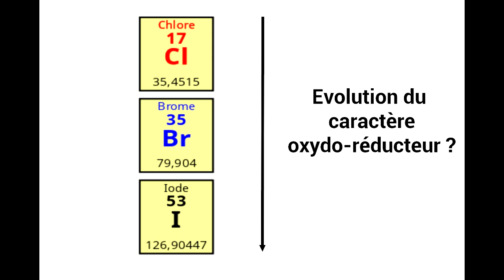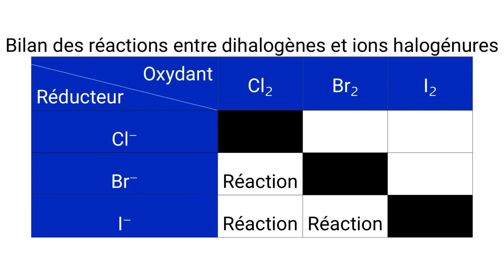Evolution du caractère oxydo-réducteur dans une colonne du tableau périodique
Nous étudions ici l'évolution des caractères oxydant et réducteur le long d'une colonne du tableau périodique, les halogènes ici. Ces expériences qualitatives permettent de classer les composés par ordre oxydant ou réducteur.

Crédits :

Idée initiale, script, manipulation et voix  : Baptiste Couet, responsable éditorial du site CultureSciences-Chimie

Tournage : Baptiste Couet & Caroline Rossi-Gendron, professeure agrégée de sciences-physique.

Musique : Stalling par Topher Mohr et Alex Elena _ Licence Creative Commons (CC-BY-3.0,